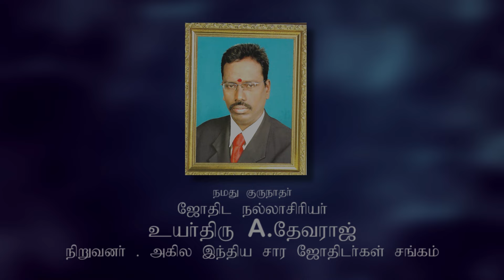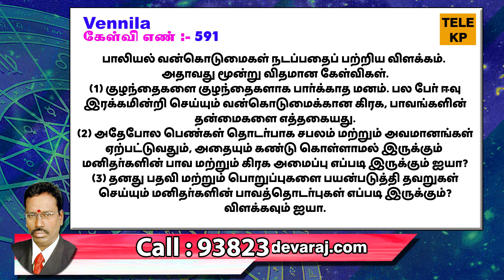9ம் பாவம் கள்ளத்தொடர்பை குறிக்குமா...? | TELE KP | ASTRO DEVARAJ